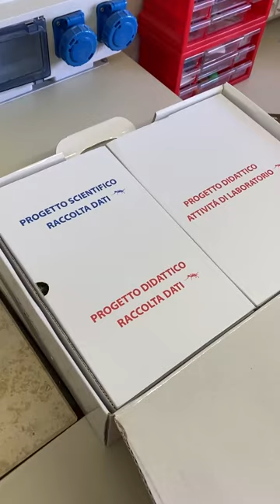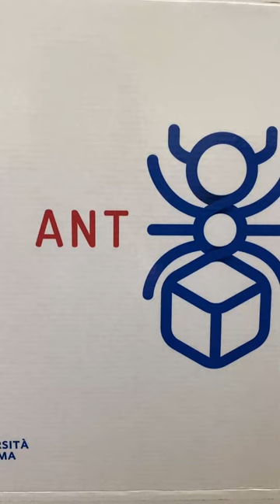Università di Parma, Il Laboratorio di etologia degli insetti, Donato Grasso, Cristina Castracani.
L’Università di Parma illustra l’attività del Laboratorio di etologia, ecologia e sociobiologia degli insetti, tra ricerca di base, ricerca applicata e coinvolgimento dei cittadini e delle scuole.